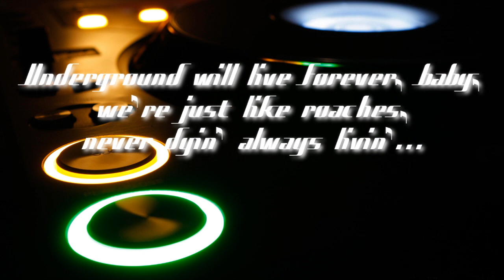Southdrummers Feat. JZK - Tribalow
Unsigned Progressive House Promo for Yoshitoshi Records on 2004 with vocals of  Janna Rosa.
Appears in "Slam Clubbing - Vol. 2 / PROMO 2003"
Adrian La Civita, Carlos Regueira, Jayzone Kramer & Sergio Sauchelli AKA Southdrummers.